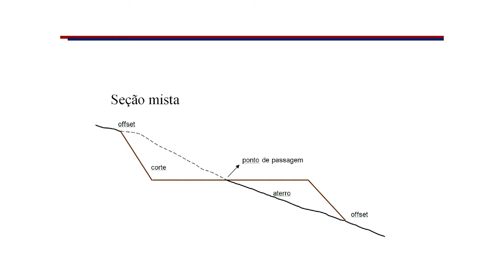ESTRUTURAS DE PISCINA | Qual é a melhor para a sua casa?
Se não gosta de área de lazer, então não clique

Neste vídeo, apresentamos um guia sobre estruturas de piscina, ideal para quem está considerando a construção ou reforma de uma piscina. Vamos analisar os diferentes tipos de estruturas disponíveis, como concreto e fibra de vidro, abordando as características, vantagens e desvantagens de cada uma.

Falaremos sobre as piscinas de concreto, conhecidas pela sua durabilidade e flexibilidade de design. Elas permitem uma personalização total, adaptando-se a qualquer espaço. É importante considerar o investimento inicial mais alto e a manutenção que esse tipo de piscina exige ao longo do tempo.

Também temos as piscinas de fibra de vidro, que se destacam pela facilidade de instalação e por sua superfície lisa, que reduz a necessidade de manutenção. Elas são geralmente mais econômicas a longo prazo, mas oferecem opções limitadas de personalização em comparação com o concreto.

E temos outros tipos de estrutura. Descubra no vídeo!

Este vídeo fornecerá informações essenciais para que você faça uma escolha informada que se encaixe nas suas necessidades e orçamento. Ao final, você terá um entendimento claro das vantagens e desvantagens de cada tipo de estrutura, ajudando na sua decisão para a construção ou reforma da sua piscina.

Nesse vídeo você também vai encontrar: